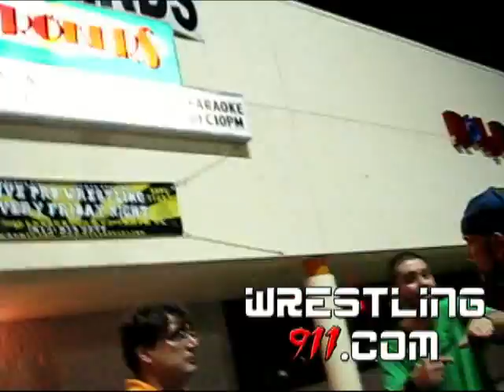Bruce Santee Ejected From Bar - Fighting Incident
Try Thinergy for Weight Loss
Try RESTMORE for Better Sleep Simon Sez and Rod Steel try to console Bruce Santee after he was ejected from the bar for fighting.  Here are ten facts about Bruce.

10)  He once killed a homeless guy for selling him a day old paper.
9)  He slept with Ginger from Gilligan's Island.
8)  He keeps a midget in his car to wash his tailpipe.
7)  He once owned a gimp.
6)  He bench pressed a 1957 Chevy on a bet.
5)  Was once asked to be in the movie Die Hard, but rejected the role for religious reasons.
4)  He fucked Martha Washington.
3)  He Vacations on Planet X.
2)  He played Clubber Lang in Rocky 3.
1)  He hates poptarts.

Wrestling911 is a participant in the Amazon Services LLC Associates Program, an affiliate advertising program designed to provide a means for sites to earn advertising fees by advertising and linking to YouTube's Wrestling911.